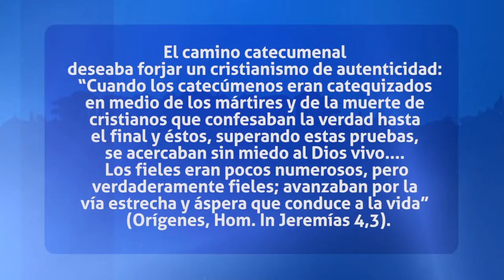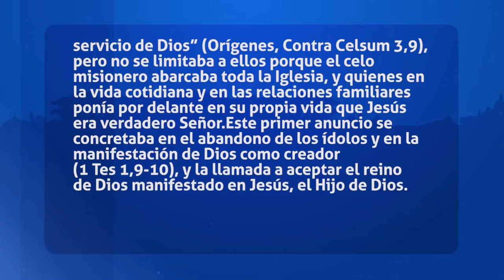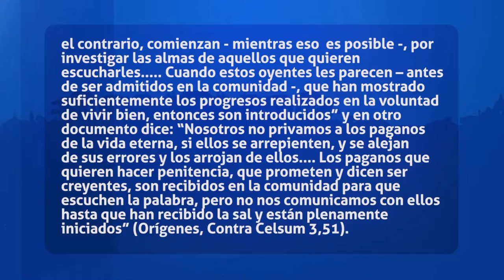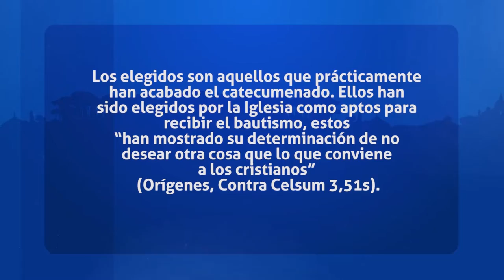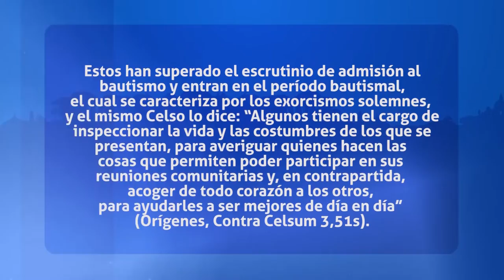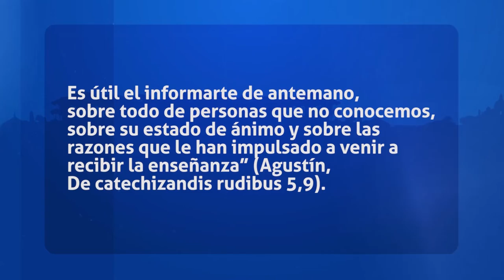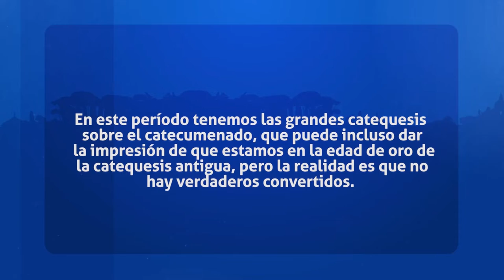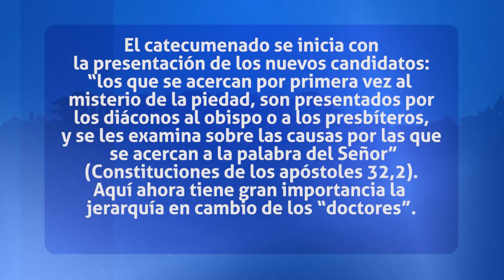Padres de la Iglesia: Las Etapas del Catecumenado